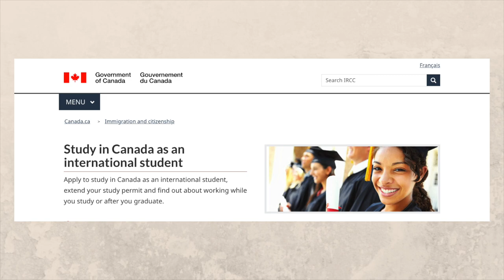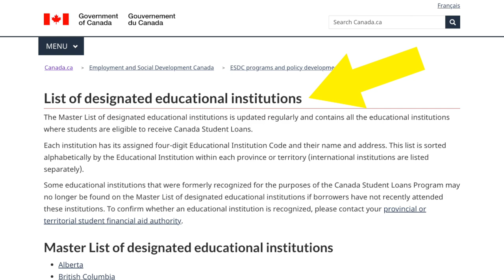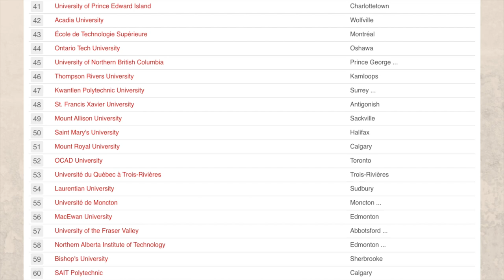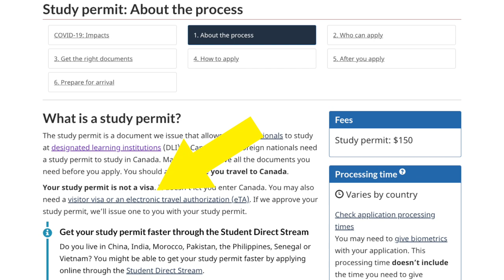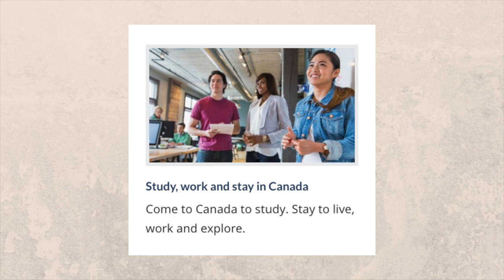Cómo ESTUDIAR en CANADÁ como Estudiante Internacional y Obtener la RESIDENCIA PERMANENTE 🎓🇨🇦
¿Cómo estudiar en Canadá como estudiante internacional? Esta es una de las preguntas más frecuentes en nuestro canal, así que hoy vamos a continuar con la series de videos sobre la vida en Canadá, y nos vamos a sentar a hablar sobre el tema.

En este video les vamos a explicar:

03:04 - Cómo enrolar en una institución de aprendizaje designada
04:20 - Cómo aplicar a un programa de estudio
08:25 - Cómo sacar un permiso de estudio
09:57 - Cuales son los costos de estudio en Canadá
11:01 - Cuales son las becas disponibles para estudiantes internacionales
14:57 - Cuanto dinero hace falta para cada año de estudio
15:50 - Cuales son los requisitos para obtener un permiso de estudio
17:36 - Cómo trabajar durante los estudios
22:20 - Cuánto es el costo de vida para estudiantes internacionales
26:27 - Cómo aplicar para residencia permanente en Canadá luego de completar los estudios